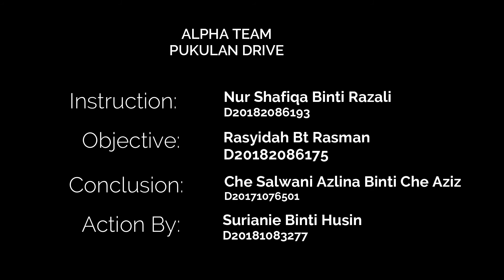Pukulan Drive- ALPHA TEAM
CSG2041BADMINTONA192-B

Video ini untuk tujuan assignment kami.
Alpha Team - Part Pukulan Drive

DRIVE
Action by:SURAINIE BINTI HUSIN
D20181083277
Instruction: NUR SHAFIQA BINTI RAZALI D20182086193
Introduction (objective): RASYIDAH BT RASMAN D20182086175
Conclusion: CHE SALWANI AZLINA BINTI CHE AZIZ
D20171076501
Edit Video: COSMAS GOKOH
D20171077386